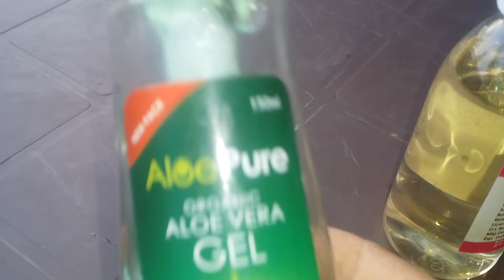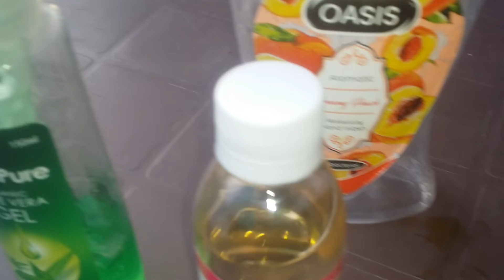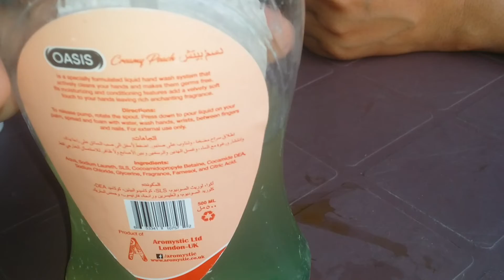HAND SANITIZER |FOODMANIA BY SAIMA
Here is a video of hand sanitizer for corona virus. It is very cheap and effective. You can make it very easily at your home according to my video. Now you can save yourself from diseases.